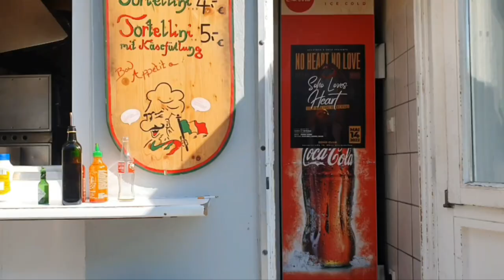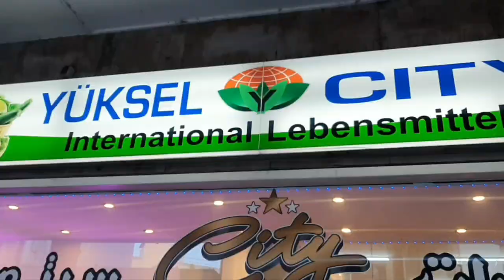Luxembourg 🇱🇺 to Saarbrücken - Germany 🇩🇪 City Walking Tour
Hey Guys,

Hope everyone is doing well and are safe. Creating and uploading this video in a hope that you all like it and find helpful.

I am new to Luxembourg and thought to create these little videos showing this beautiful country- luxembourg through my eyes. I keep sharing pictures and videos of what I do, where I got to my family members so thought why not create a video on YouTube and share a link with them and you guys afcourse 🤗 (Plus it's easy to share link rather send video separately) 😂.

Jokes apart, since I am new here, there is high possiblity that I pronounce place names incorrect or may be miss something, please do not get upset and feel free to correct me "kindly" 😀

Stay kind and count your blessings 💫

Instagram Username- curious_tripsy